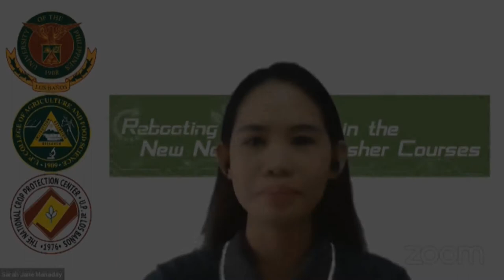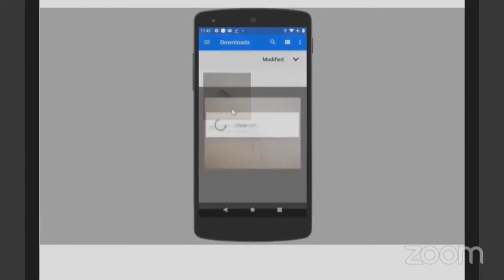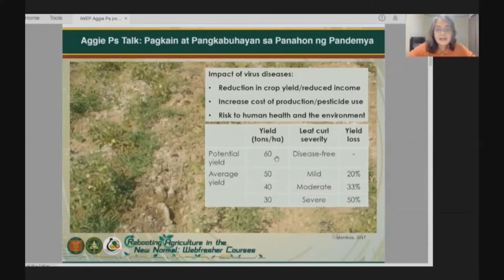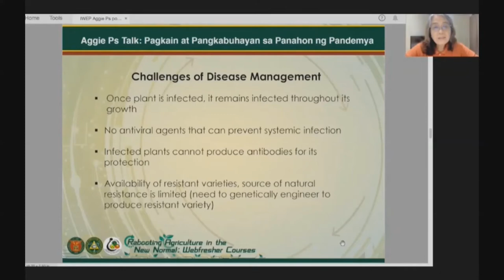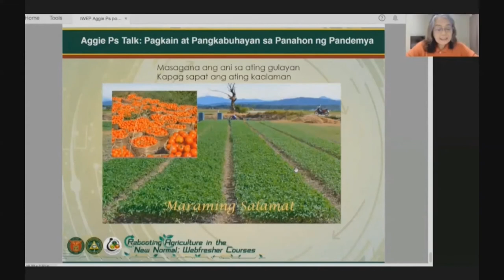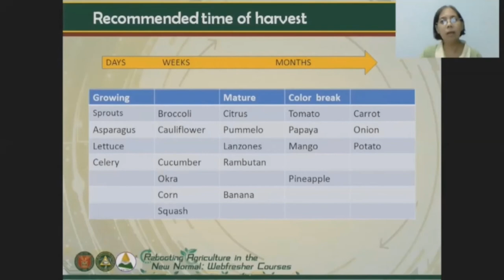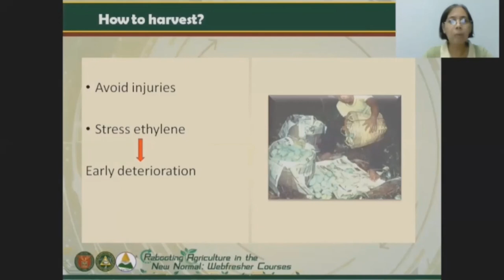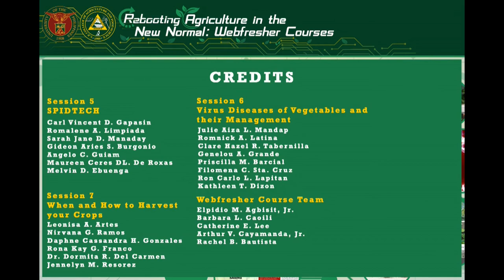Rebooting Agriculture in the New Normal: Webfresher Courses | Episode 2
Rebooting Agriculture in the New Normal: Webfresher Courses
“Aggie Ps Talk: Pagkain at Pangkabuhayan sa Panahon ng Pandemya” composed of 12 courses in which urban agriculture

SPIDTECH
SPIDTECH or Smarter Pest Identification Technology is a smart phone application developed by the National Crop Protection Center. This webinar explained how the application can be used to identify different insect pests and diseases that affect rice, corn, cacao, banana, coconut, sugarcane, tomato, and soybean production.

Carl Vincent D. Gapasin              Resource Person
Romalene A. Limpiada               Program flow facilitator, over-all coordinator
Sarah Jane D. Manaday             Moderator
Gideon Aries S. Burgonio          Q&A moderator
Angelo C. Guiam                        Q&A support staff
Maureen Ceres DL. De Roxas  Q&A support staff
Melvin D. Ebuenga                     Q&A support staff

Diagnosis and Management of Virus Diseases in Vegetable Production
This webinar discussed how vegetables are affected by diseases caused by viruses and how it can be prevented. It also discussed how to reduce the severity of effects of the infection and diseases in plants. An expert from the Institute of Weed Science, Entomology, and Plant Pathology, College of Agriculture and Food Science gave the talk on this topic.

Filomena C. Sta. Cruz         Resource Person
Shery A. Yap                          Consultant
Julie Aiza L. Mandap           Moderator
Romnick A. Latina                Host
Clare Hazel R. Tabernilla     Co-moderator, Q & A
Genelou A. Grande               Co-moderator, Q & A
Priscilla M. Barcial               Co-moderator,  Q & A; video clip script writer
Ron Carlo L. Lapitan            Administrative assistance
Kathleen T. Dizon                 Videoclip editor

When and How to Harvest your Crops
This webinar explained when is the best time to harvest your crops and the proper way of harvesting it so that it will reached the markets fresh, wholesome and nutritious. The Postharvest Horticulture Training and Research Center showed these best practices.

Leonisa A. Artes                       Resource person
Nirvana G. Ramos                    Moderator/Emcee
Daphne Cassandra H. Gonzales Q & A support staff
Rona Kay G. Franco                 Production assistant
Dr. Dormita R. Del Carmen     Closing remarks
Jennelyn M. Resorez               Assist in certificate issuance

CAFS Extension Committee

Dr. Barbara L. Caoili, Chair
Dr. Virgilio T. Villancio, Co-Chair, ASI
Engr. Claire P. Sandro, ICropS
Ms. Rommelda O. Batocabe, DTRI
Dr. Nenita L. De Castro, IAS
Ms. Virma Rea G. Lee, IPB
Dr. Dennis Marvin O. Santiago, IFST
Ms. Priscilla M. Barcial, IWEP
Ms. Romalene A. Limpiada, NCPC
Ms. Leonisa A. Artes, PHTRC
Ms. Imelda M. Gesmundo, CAFS-DO
Ms. Rachel B. Bautista, CAFS-DO

Webfresher Course team

Dr. Elpidio M. Agbisit, Jr.  Dean
Ms. Catherine E. Lee   Support Staff
Mr. Arthur V. Cayamanda, Jr. Support Staff
Ms. Rachel B. Bautista  Support Staff